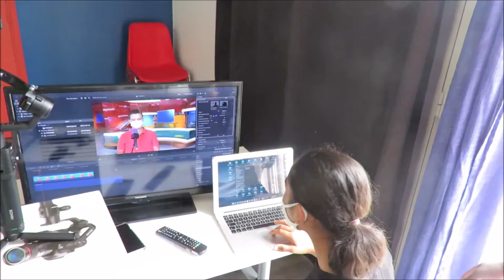Les ados fabriquent un JT à l'EMJ de Villeparisis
L'Espace municipal des jeunes de Villeparisis propose des activités en semaine aux adolescents de 11 à 17 ans. Ce mercredi 8 juillet, ils construisent un journal télévisé, avec l'aide - très fantaisiste ! - de leurs animateurs...